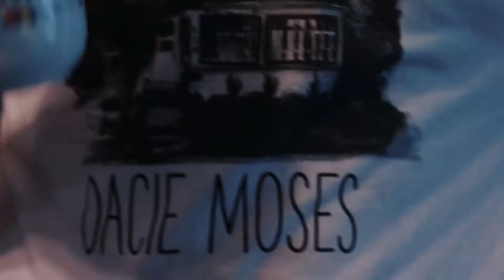The Dacie Moses House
Dacie Moses, a long-time employee at Carleton, was known for inviting students to her house for cookies, Sunday brunch, and conversation. In her will, she donated her house as a gathering place for students. Dacie’s now houses two student residents and a house coordinator, and is still a shared gathering spot where students hang out, play games, study, bake cookies, share Sunday brunch and listen to the Knights and Knightingales practice. This house provides a sense of “home” for many.